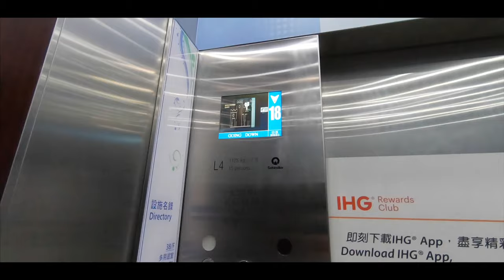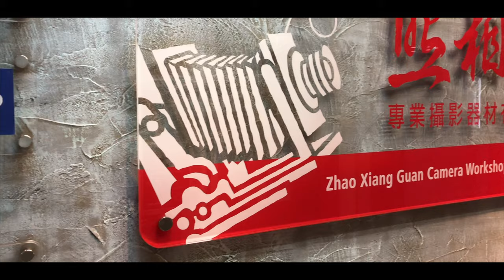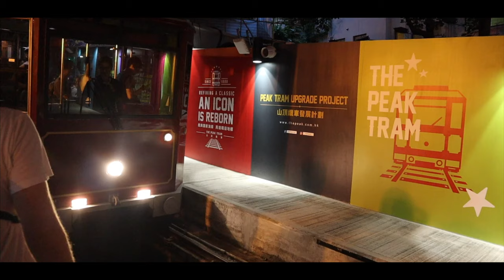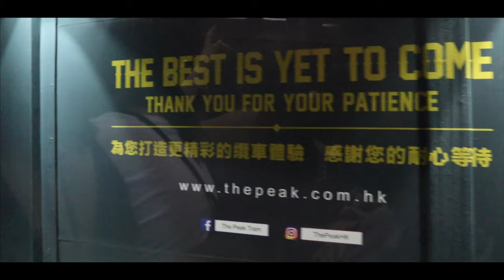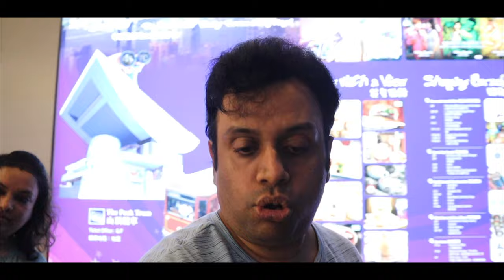Hong Kong Victoria peak tram | Kowloon bay by ferry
New day at hong kong starts with a ferry ride to kowloon bay and a walk in kowloon and at night we take the Hong Kong Victoria peak tram to visit the beautiful sight of hongkong at hight from the peak

2nd hand cameras and lenses at kowloon: Zhao Xiang Guan Camera Workshop Studio Equipment Ltd., Flat 1&2, 12/F, Kimberly House, No 35, Kimberly Road, Tsimshatsui, Kowloon, Hong Kong